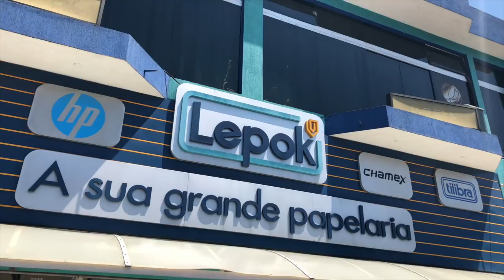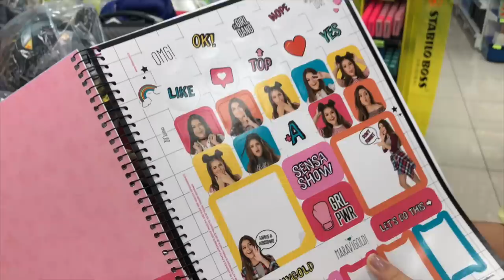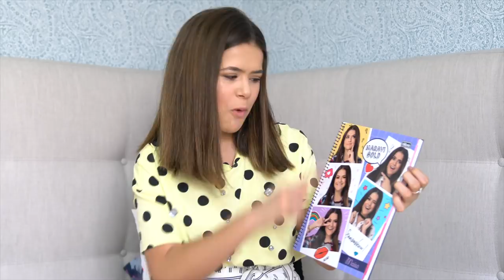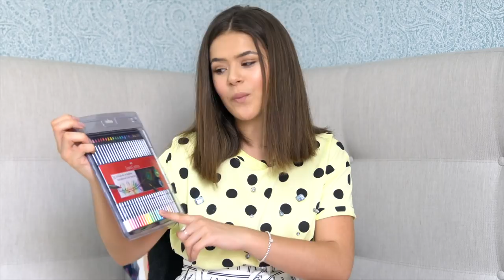MATERIAL ESCOLAR 2019 - MAISA